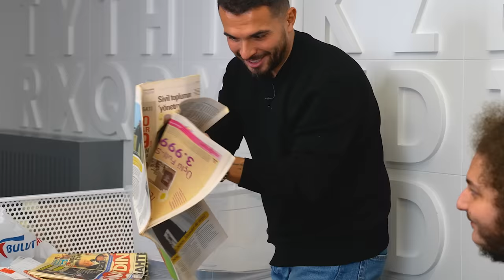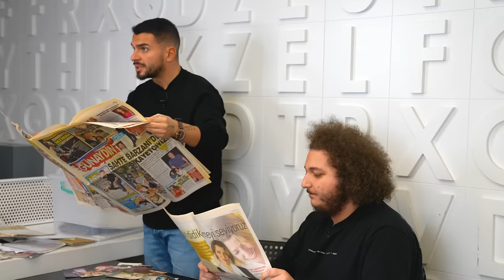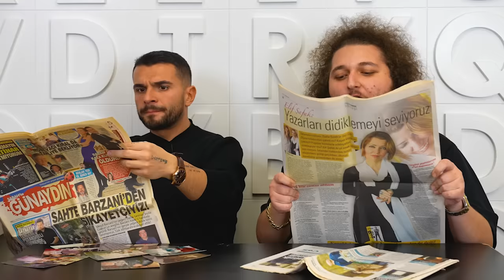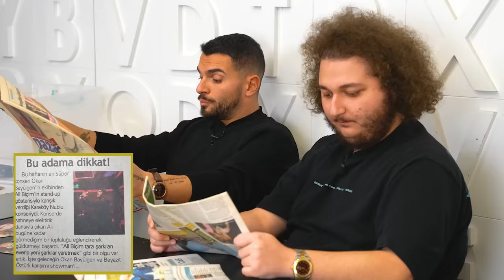ESKİ ANILARIMIZA BAKTIK #4 w/@bicimali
Selamlarsss, Keyifli bir anı videosu sizlerles

@genshinimpact ile iş birlikteliği yaptığımız çok keyifli bir video sizlerle...

Bu videoda sevgili partnerim Ali Biçim ile birlikte daha önce de çektiğimiz ve çekmekten çok zevk aldığımız "Eski Anılarımıza Baktık" videomuzun dördüncüsünü iki yıl aradan sonra çektik.
Çekerken geçmişe olan özlemimizi hatıladığımız ve çok keyif aldığımız bir video oldu. Umarız sizler de izlerken bi o kadar eğlenirsiniz, iyi seyirler :)